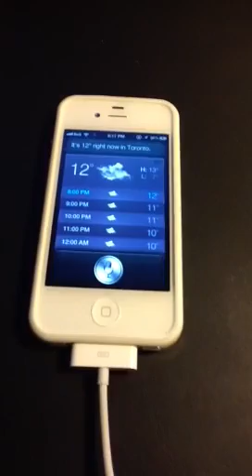Pinoy Apple - Weather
Siri in action